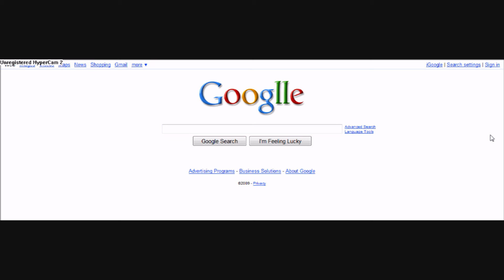Mystery of the 2 ls on Google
I went on google and realized it had 2 ls instead of one. I wonder why it had 2 ls?